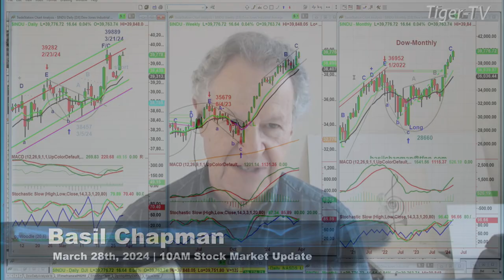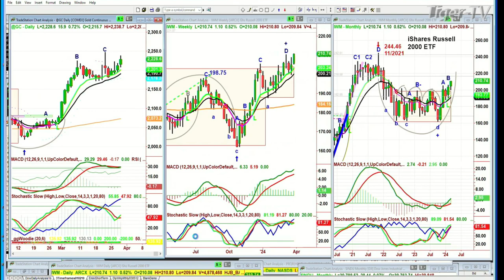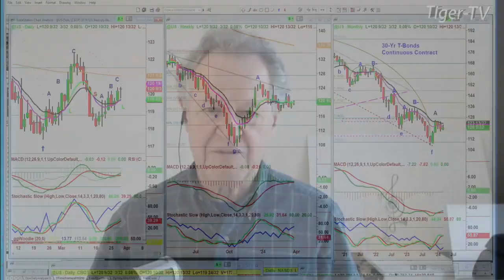March 28th, 10AM ET Market Update on TFNN - 2024